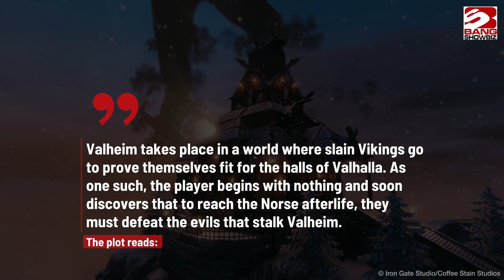'Valheim' is coming to Xbox on March 14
'Valheim' is coming to the Xbox One and Xbox Series X/S on March 14.
At the 2022 Xbox showcase, Microsoft revealed that the Viking sandbox survival game - which was originally released via Early Access on Steam in February 2021 - is expected to arrive on the Xbox and Xbox Game Pass in the spring of next year.
And now, there's an official release date.
Iron Gate Studio previously confirmed crossplay support between the Xbox and PC versions.
There's still no news on whether or not the game will come to the PlayStation or Nintendo Switch.
The game has proved a huge success, even when it was in Early Access, when it sold more than two million copies in less than two weeks of release.
After a month, it sold five million copies and was one of the most-played games on Steam. And by July 2022, it had shifted 10 million copies on Steam.
The plot reads: "Valheim takes place in a world where slain Vikings go to prove themselves fit for the halls of Valhalla. As one such, the player begins with nothing and soon discovers that to reach the Norse afterlife, they must defeat the evils that stalk Valheim.
Led only by their instincts and occasional hints from a raven, the player must prepare to fight the sworn enemies of Odin himself."